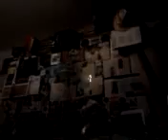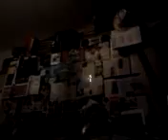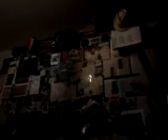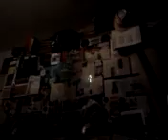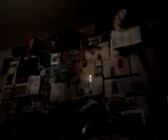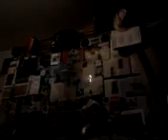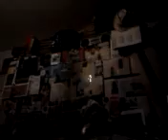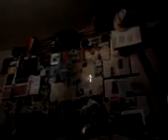DAMY RADĘ,GDY MAZUR ZA DORADZANIE NA STRONĘ PEPICZKÓW PRZEPĘDZIMY I PO LICHWIE!!!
RADIO STĄD GDZIE NIE MA MIŁOŚCI,TO ŻADNA WIEDZA NIE MA WARTOŚCI//PUSTE I PRÓŻNE SŁOWA U LOCH NA ROZRODZIE 500+!!! PAŃSTWO DA//SPANIE ZA DARMO NAUKA ZA DARMO WSZYSTKO ZA DARMO,GDY LIDKA MUSIAŁA ODPRACOWAĆ KIEDYŚ,A DZIADUKI CHCĄ I CHCĄ//! DZIKA REPRYWATYZACJA MIESZKAŃ!/ZŁODZIEJE MIESZKAŃ//AFERA W WARSZAWIE!CWANIAKI MUSZĄ SPORO SIĘ UCZYĆ,ABY NABRAĆ KOGOŚ? TAK!!